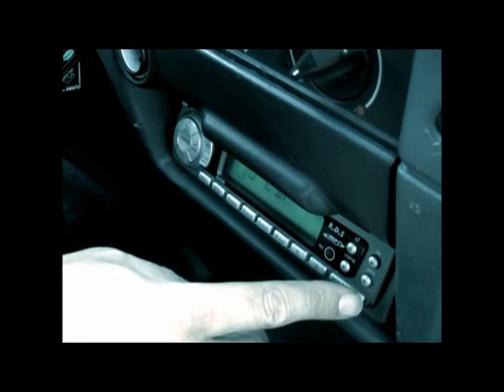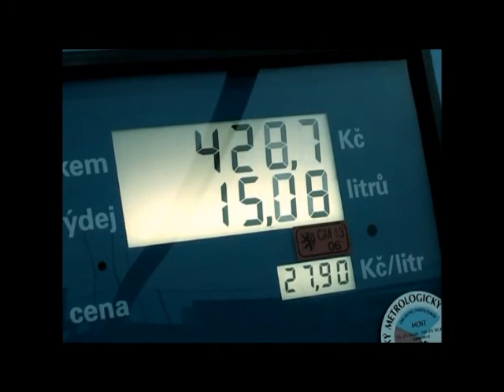Mirečkovi sekerášé - Plážová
Pradávný videopočin agentury muž a smrt s demonahrávkou od Mirečkových sekerášů ;-)